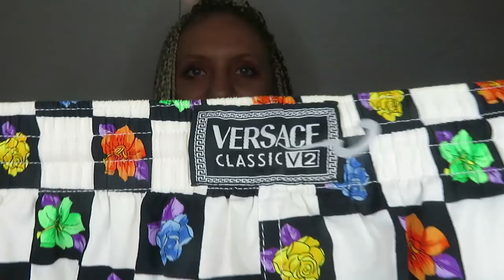VINTAGE/SECOND HAND CLOTHING HAUL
Just a lil sum sum clothing haul! I really love all of these pieces! Maybe if y'all like this I will do them every few months to show off what new vintage/thrifty bits I have found!!!

Market sellers

@Catchaleen - sugar and spice vintage

until next timeeee find me here